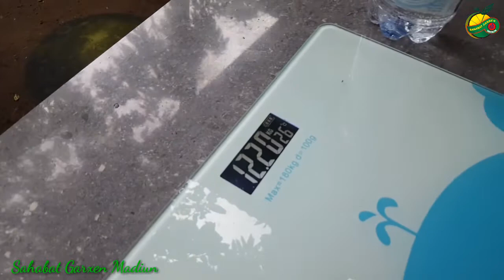Tabulampot Alpukat Aligator #2